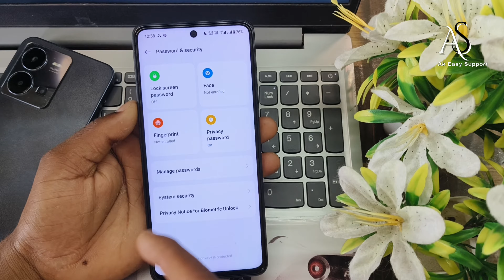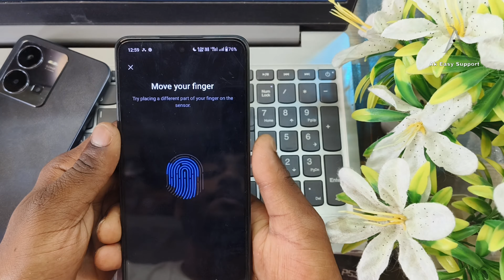realme p1 pro me fingerprint kaise lagaye !! realme p1 5g fingerprint lock settings !! realme p1 5g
realme p1 pro me fingerprint kaise lagaye !! realme p1 5g  fingerprint lock settings !! realme p1 5grealme p1 pro me fingerprint kaise lagaye
realme p1 5g fingerprint lock settings
realme p1 5g me fingerprint kaise lagaye
realme p1 pro 5g fingerprint lock settings
how to set fingerprint lock in realme p1 pro 5g
realme p1 pro fingerprint lock
realme p1 5g fingerprint lock
realme p1 pro screen lock settings
realme p1 5g screen lock settings